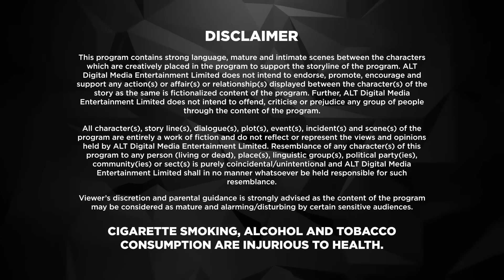Dil Hi Toh Hai | New Episode 17 | Today's Episode | Altt | New Hindi Webseries Latest Episode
Watch the latest episodes of Dil Hi Toh Hai  , a full web series in Hindi from ALTT. Also, watch the newly released Hindi web series from 2024 exclusively on ALTT Telefilms
ALTT Dil Hi Toh Hai Season 1 is a story of a modern family that has strong values, traditions and legacy, starring Yogita Bihani and Karan Kundrra. In the show, Dil Hi Toh Hai the Noon’s are known for their strong bond that binds them together. Vijaypath, the head of the family, is a caring father with three sons. Ritwik, who is the eldest son and the apple of Vijaypath's eye, doesn’t believe in love. Nothing could pull this happy family apart until Ritwik meets Palak. Will she ignite the feelings of love in Ritwik? Will the Noon’s always be the epitome of a happy family? To find out more, watch Dil Hi Toh Hai Season 1 on ALTT.
Directors: Rahib Siddiqui